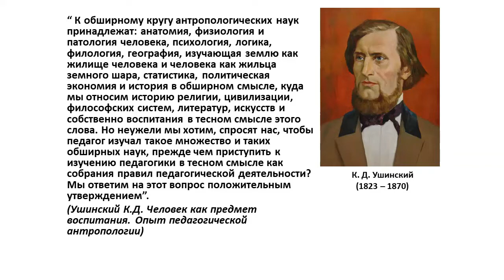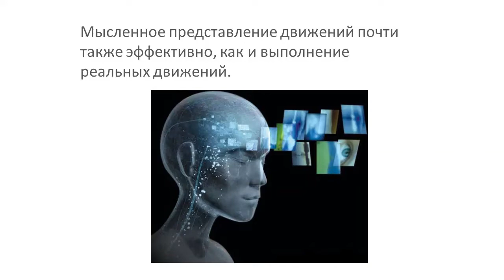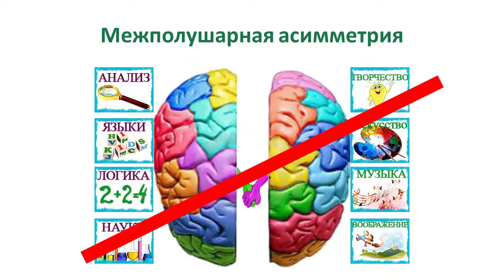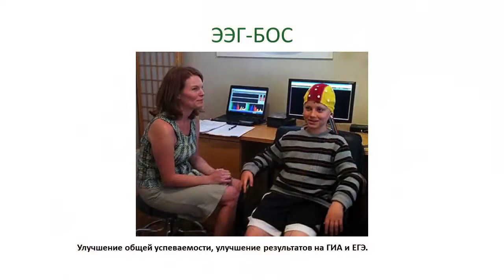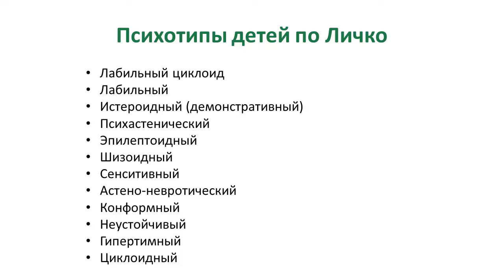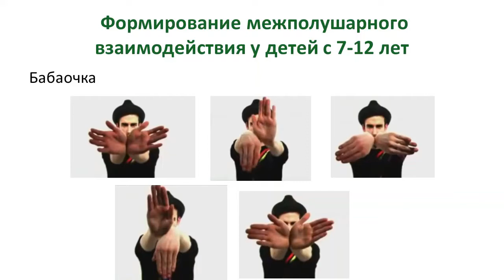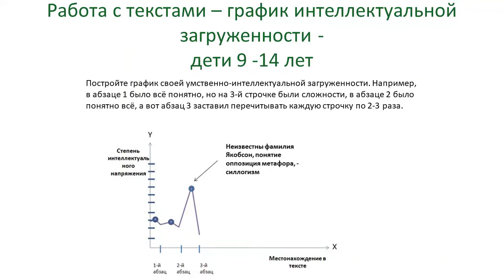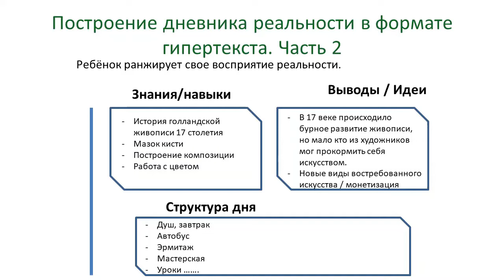Лекция Ильи Мартынова - «Ребенок гений. Упражнения. Советы для родителей»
Что мы знаем о детском мозге сегодня? Как помочь ребёнку развить самые разнообразные навыки, научить работать с памятью и структурированием информации, улучшить усидчивость? О том, как лучше подойти к обучению ребёнка и развитию его талантов мы поговорим на лекции. Ваши дети смогут попробовать свои силы в области решения действительно серьёзных интеллектуальных задач.